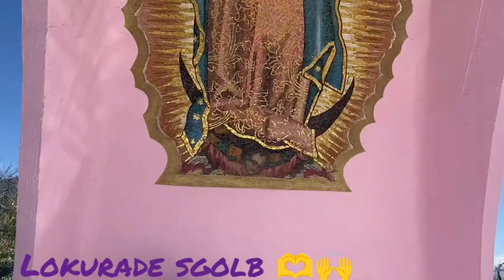cerrito del tepeyac tlachichuca Puebla virjen de Guadalupe